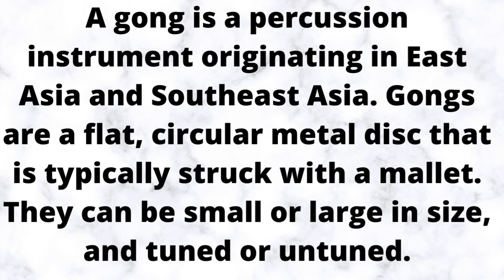Gong Instrument#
A gong is a percussion instrument originating in East Asia and Southeast Asia. Gongs are a flat, circular metal disc that is typically struck with a mallet. They can be small or large in size, and tuned or untuned.